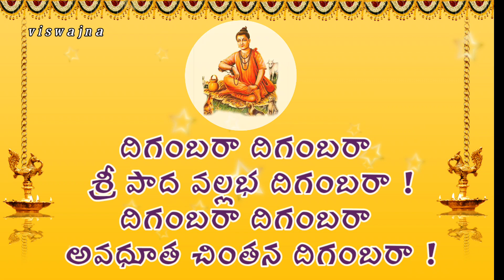శ్రీపాద శ్రీ వల్లభ జయంతి శుభాకాంక్షలు SREEPADA SREE VALLABHA JAYANTHI